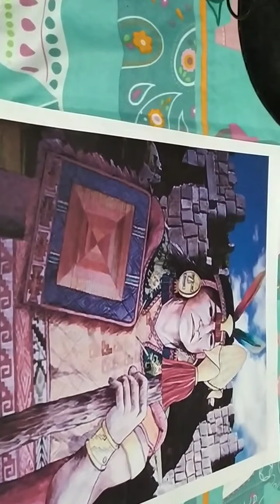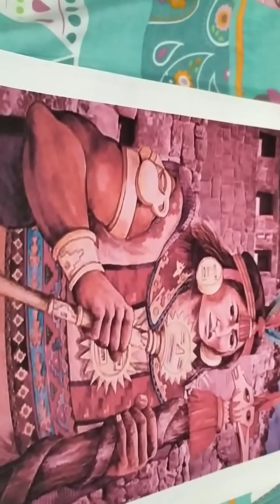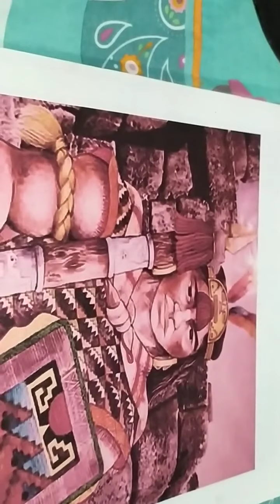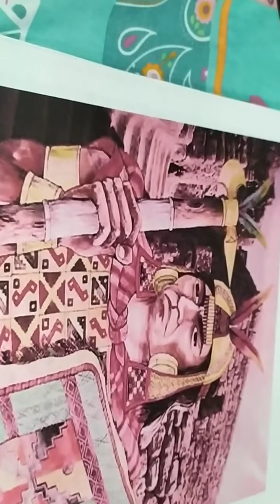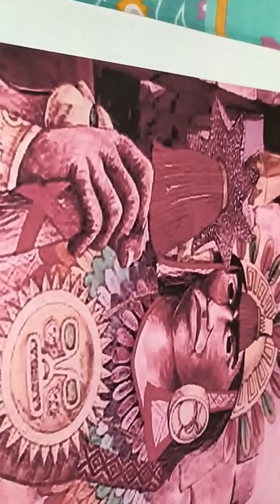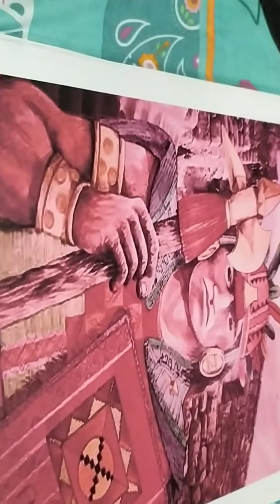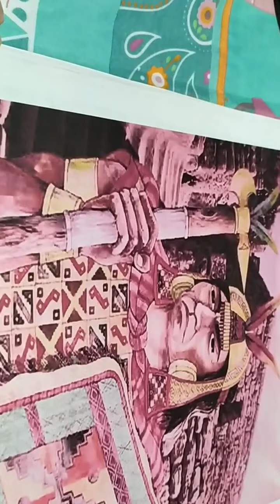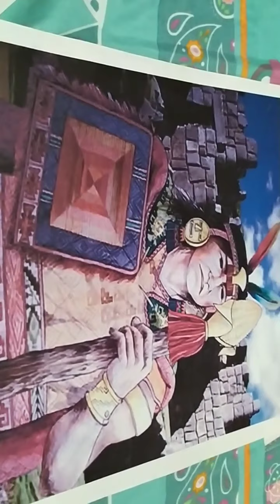IEP SOLIMANA 5 AÑOS BITS DE INTELIGENCIA 1 07 2020